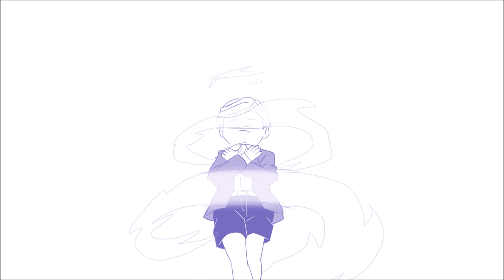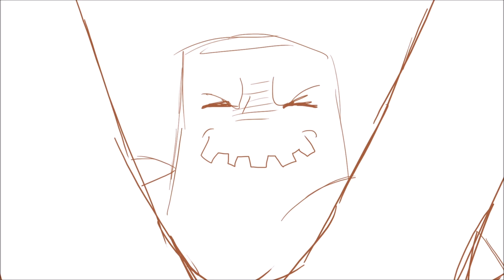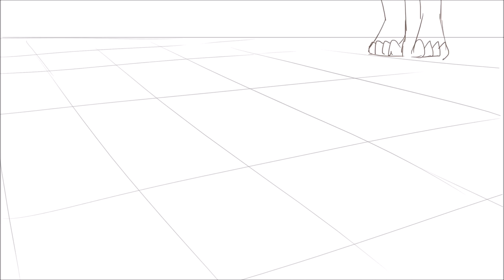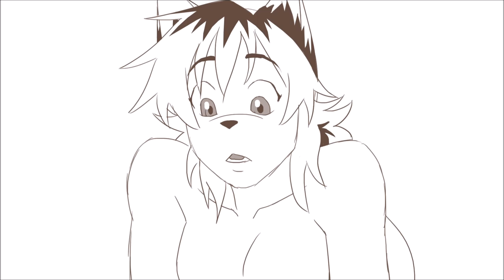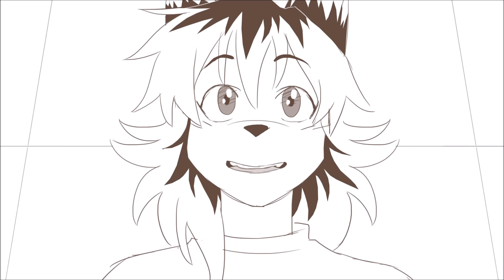Inuzuka Akina - BNHA OC - Season Four - Part One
EPILEPSY WARNING BETWEEN 06:30 AND 06:33!!

Two years actually, since the last POV vid but hey. Part One of Two because our relationship was on and off, we had some ups and downs, went to therapy, but now we think we're ready to give it another go! Also I used much less references, as this season the plot will go more original territory.

Oh. I also suck at fight scenes, so please bear with~

I'll start working on part 2 after I come back from the States!

First song by Daystar
second song by Kevin McLeoud
Third song by Tunetank - The Upcoming Battle

The only thing I do own, is the art and the original character Akina Inuzuka.